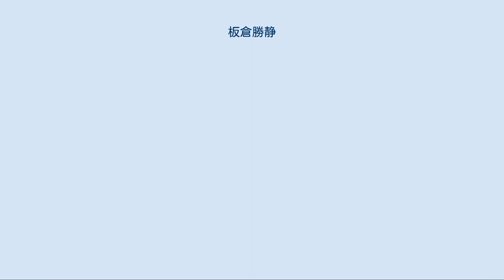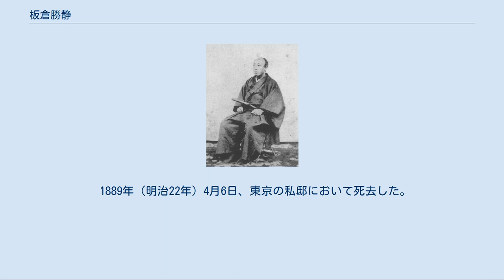板倉勝静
板倉 勝静（いたくら かつきよ）は、幕末の大名。
備中国松山藩7代藩主。
板倉宗家13代当主。
江戸幕府の奏者番・寺社奉行・老中首座（筆頭）を歴任した。
 文政6年1月4日（1823年2月14日）、陸奥白河藩主松平定永の八男として生まれた。
天保13年（1842年）、第6代備中松山藩主・板倉勝職の婿養子となり、嘉永2年閏4月6日（1849年5月27日）に養父の隠居にともない備中松山5万石の家督を継いだ。
 農商出身の陽明学者山田方谷を抜擢し、藩校有終館の学頭とした。
方谷の助言のもと藩政改革を行って徹底した倹約により財政を改善し、殖産興業で藩の負債をなくしただけでなく余財をなし、軍政改革にも着手することができた。
 安政4年（1857年）、この藩政改革が評価されて幕府から奏者番兼寺社奉行に任じられた。
しかし、安政の大獄で井伊直弼の強圧すぎる処罰に反対して寛大な処置を行ったため、直弼の怒りを買って同6年（1859年）に罷免された。
直弼死後の文久元年（1861年）、再び奏者番兼寺社奉行として幕政に復帰した。
翌文久2年（1862年）には老中に昇格し、混乱する幕末政局の安定化に努めて東禅寺事件に対処し、14代将軍徳川家茂の上洛に随行した。
生麦事件の賠償問題や、孝明天皇から受けた攘夷勅命の遵守が不可能であった問題などから、一時は老中職を罷免されたが、慶応元年（1865年）に老中に再任された。
第2次長州遠征では長州藩への寛典論を主張したが、退けられた。
 家茂没後も、15代将軍徳川慶喜から厚い信任を受け、老中首座兼会計総裁に選任された。
そして幕政改革に取り組む一方で、慶応3年（1867年）、前土佐藩主の山内豊信が建言した大政奉還の実現にも尽力した。
 鳥羽・伏見の戦い敗戦後は慶喜と共に大坂におり、姫路藩主の老中酒井忠惇、会津藩主松平容保、桑名藩主松平定敬らと共に開陽丸で江戸へ退却した。
 新政府は岡山藩に錦の御旗を渡して備中松山藩討伐を命じていたため、勝静不在の松山は苦境に陥った。
留守を守っていた方谷は長州が攻めてきた場合には戦うつもりだったが、朝敵とされてしまったこともあり、松山の領民を戦火から救い、板倉家を存続させるためには、松山城を明け渡すしかないという考えで藩論が一致した。
勝静と嫡男の万之進（勝全）は江戸から戻れなかったので、勝静は強制的に隠居させたことにして、先代勝職の従弟にあたる勝弼を養子として新たな当主に迎え、投降して官軍方に鞍替えした。
 松山藩は岡山藩の管理下に置かれた。
そこに鳥羽・伏見から熊田恰率いる松山藩隊150名が備中玉島に帰還した。
岡山藩は熊田の首級を要求し、それを知った熊田は慶応4年1月22日（1868年2月15日）に自刃して果てた。
これによって、松山は最終的に戦火を免れた。
 一方で江戸の勝静は、慶喜が朝敵とされたことから、1月29日に老中職を辞し、2月19日に逼塞処分を受けた。
3月には下野日光山に屏居となった。
さらに新政府によって宇都宮藩に移され、英厳寺に軟禁されたが、宇都宮戦争で大鳥圭介率いる旧幕府軍によって解放され、同じく老中経験者の小笠原長行と共に奥羽越列藩同盟の参謀となった。
 勝静が同盟軍と行動を共にしていると知った明治政府は態度を硬化させ、松山藩は震え上がった。
明治2年（1869年）2月、江戸開城で戻った嫡男の万之進を宇都宮の官軍に引き渡すが、勝静自身はなおも抵抗を続けた。
勝静は、定敬や長行と共に旧幕府軍の一員として五稜郭まで転戦し、同行した松山藩士も新選組に加わって土方歳三の指揮下で戦った。
 これを好ましく思わなかった方谷は、松山藩士を知人のプロイセン商船に乗せて箱館に派遣し、勝静は半ば強引に東京に連れ戻された。
方谷は勝静を外遊させてほとぼりを冷まさせるつもりだったが、藩内では財政状況が思わしくなかったことから不満が出て、すぐに明治政府へ自首・謝罪するように求めることになった。
明治2年5月25日（1869年7月4日）、帰京した勝静は翌日自訴した。
8月15日、長男勝全と共に同族の治める上野安中藩に預けられて終身禁固刑となった。
翌月、2万石減封されながらも松山藩は再興され、岡山藩による占領は終わった。
 明治5年1月6日（1872年2月14日）、特旨により赦免された。
勝静は方谷と勝弼を慰労し、勝弼が自分や家臣たちに遠慮して家督を勝全に譲ること...